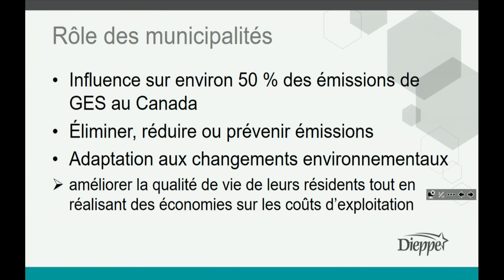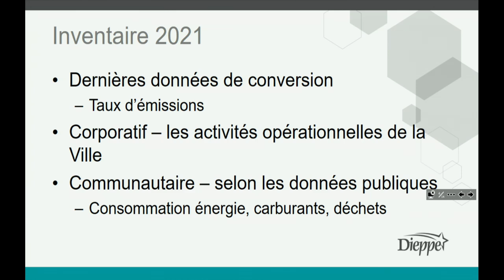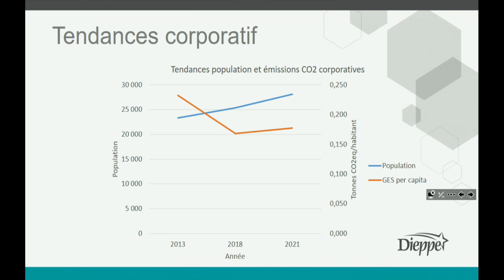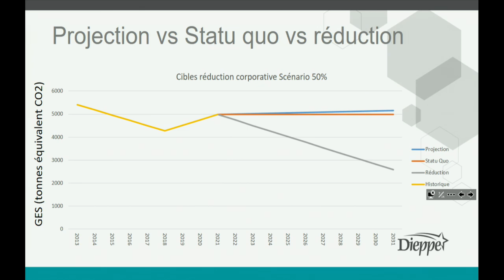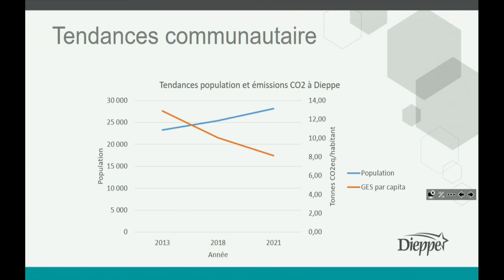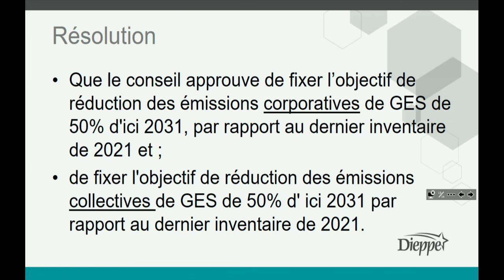Ville de Dieppe - Réunion ordinaire du conseil (2024-08-12)